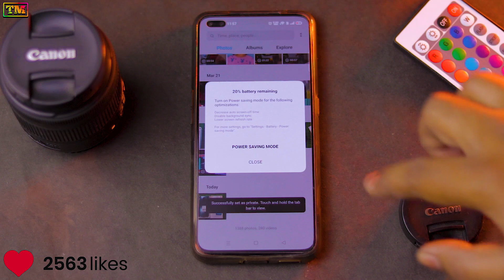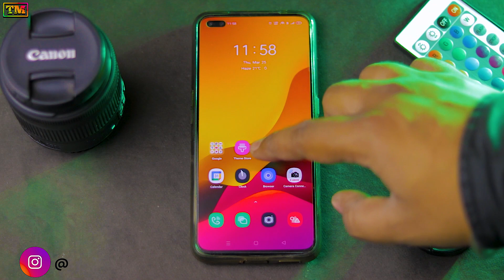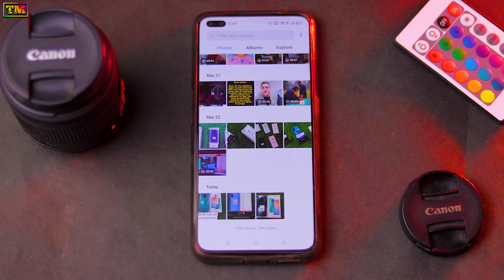Realme Hidden Tab Bar Feature You Must Know | Realme Tab Bar Feature Which Hides Your Photos & Video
Hello Guys Welcome To Technology Master. In This Video We Have Shown Realme Hidden Tab Bar Feature You Must Know | Realme Tab Bar Feature Which Hides Your Photos & Video. This Feature can hide your photos & videos. So watch video carefully to know full process to get back your data.